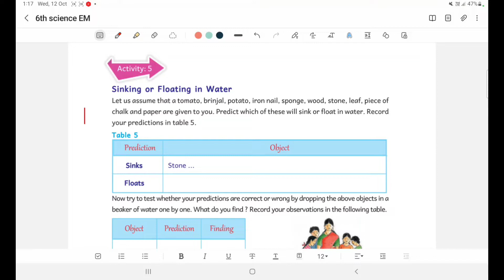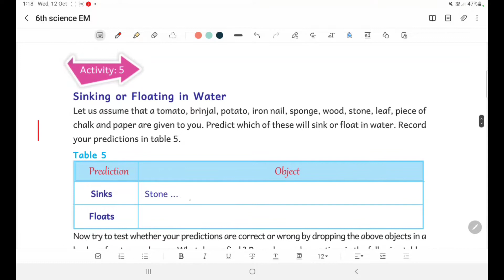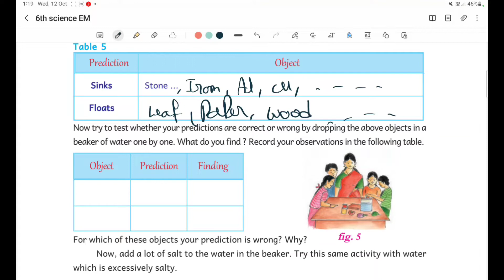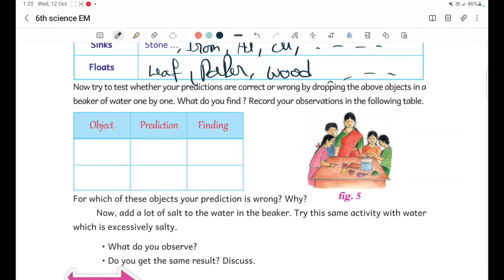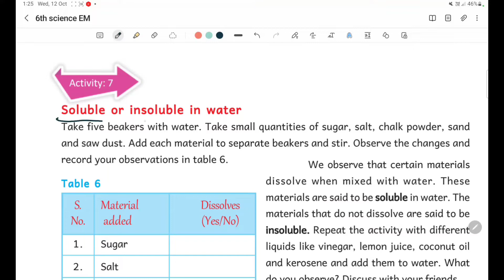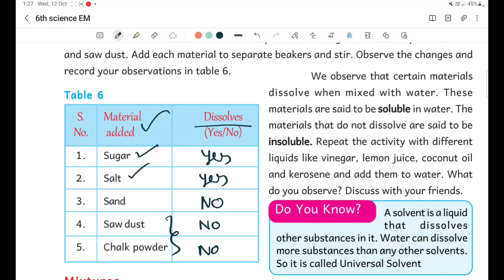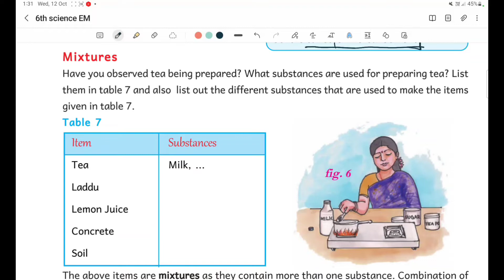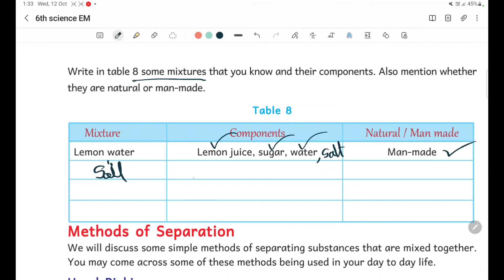6th class science | materials and saparating methods class 3 sinking - floating,mixtures,solubility